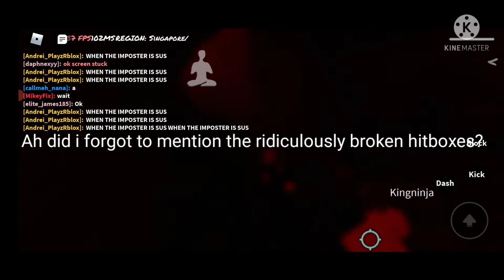a honest review on Zo!